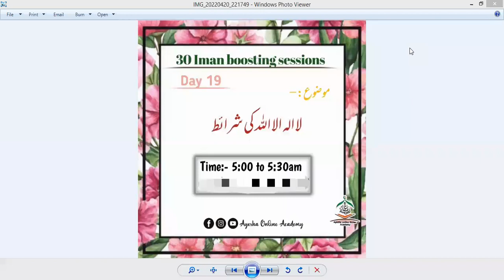لا الہ الا اللہ کی شرائط